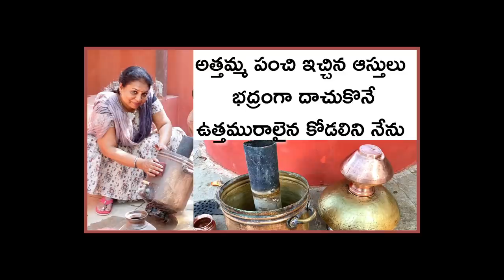Antique brass water boiler/ ఇత్తడి బిందె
Copper Home Appliance